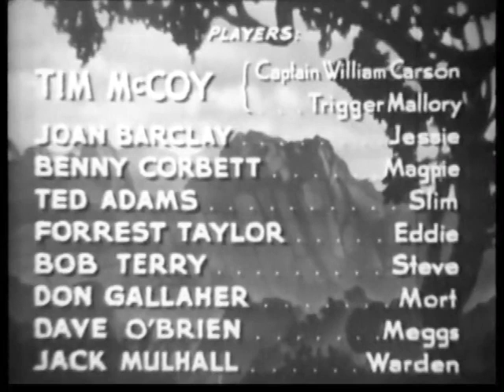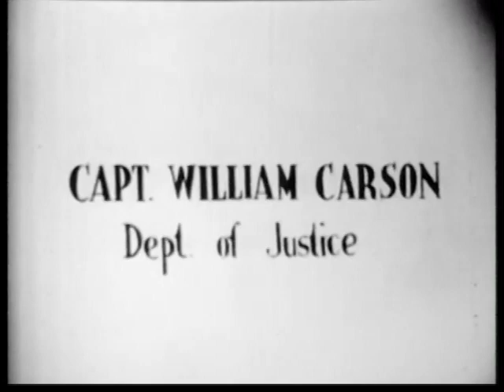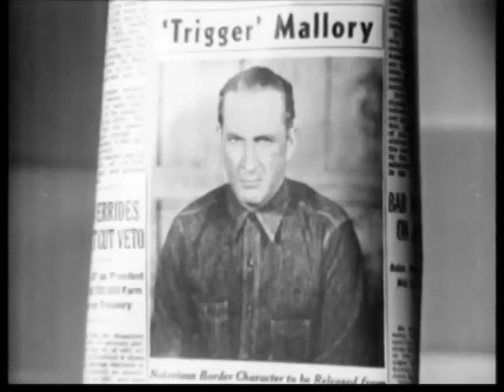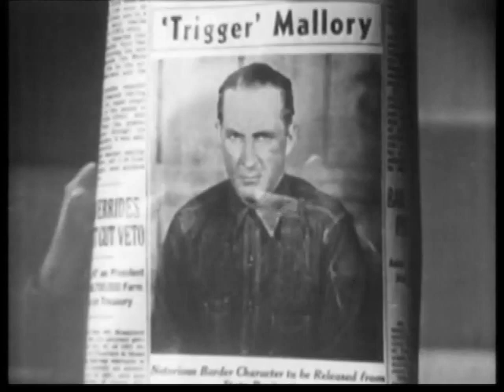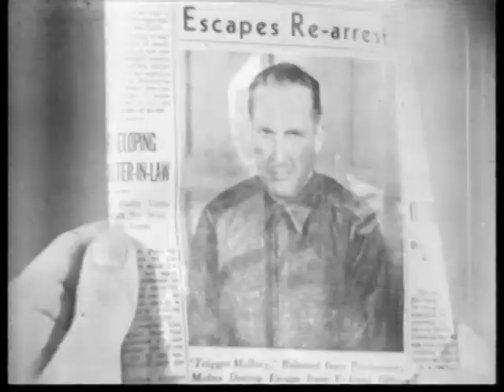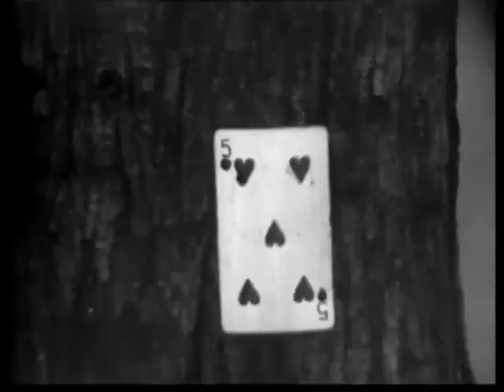OUTLAWS PARADISE, with Tim McCoy, LEADER FOR FRONTIER JUSTICE. PLEASE SUBSCRIBE.